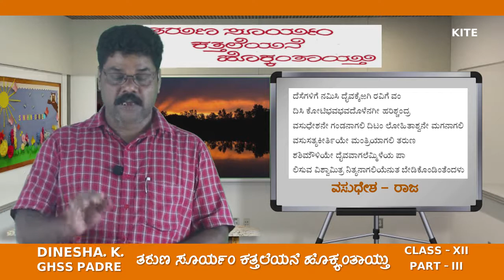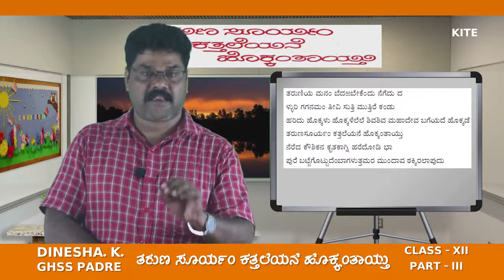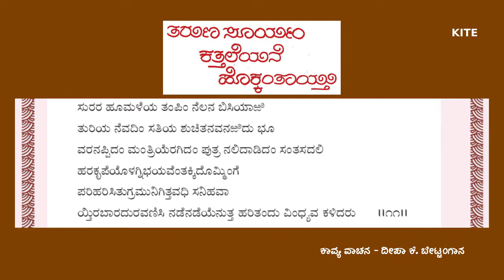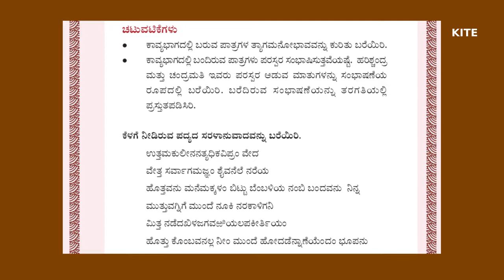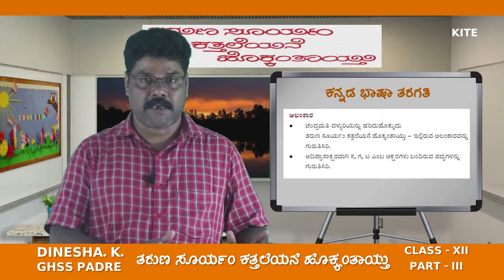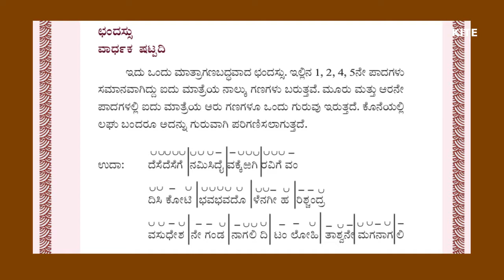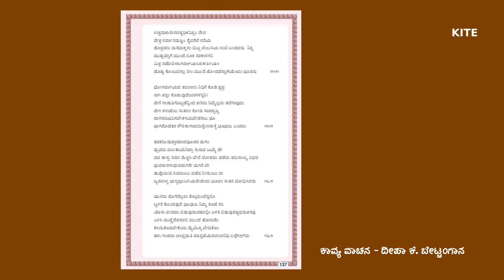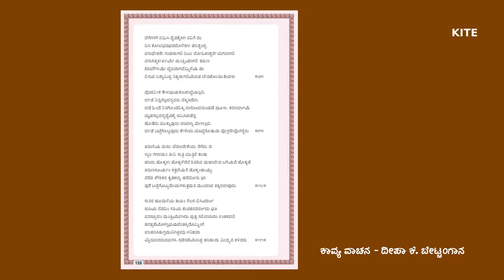12 Kannada Chapter 17 ತರುಣ ಸೂರ್ಯಂ ಕತ್ತಲೆಯನೆ ಹೊಕ್ಕಂತಾಯ್ತು Part 3